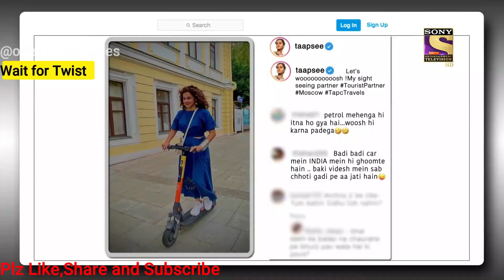the kapil sharma show post ka postmortem